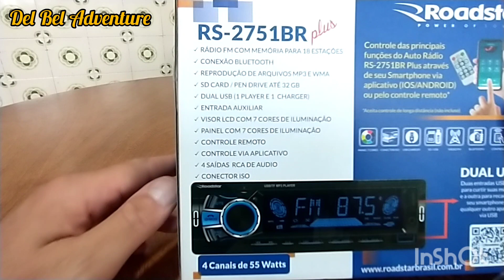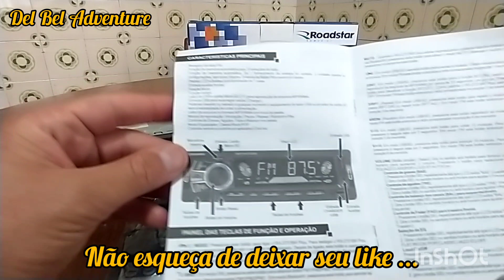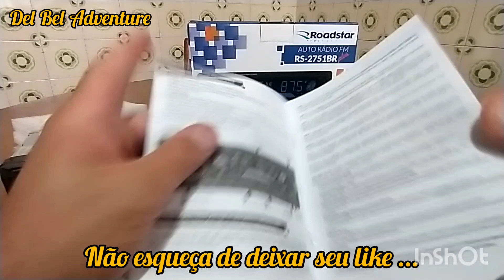NOVIDADE Auto Rádio Roadstar modelo RS-2751BR Plus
Auto rádio da Roadstar com um ótimo custo-benefício